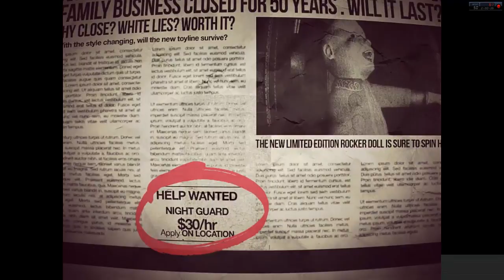The Dolls - El Juego De Terror